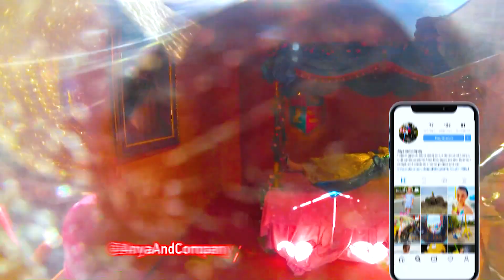Anna plays in the House of the Giant while he sleeps!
The children were playing in the park, and suddenly they wandered into some house, someone was sleeping very loudly in it, and you already guessed who is it?